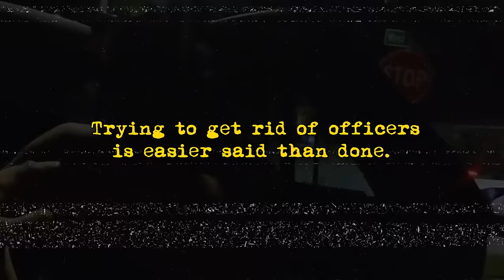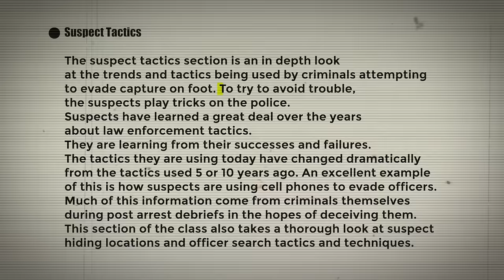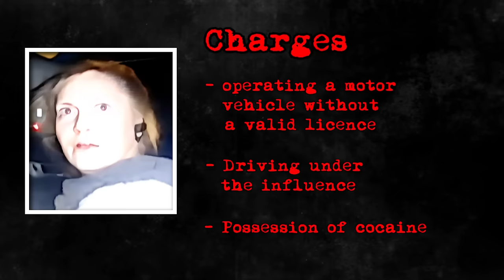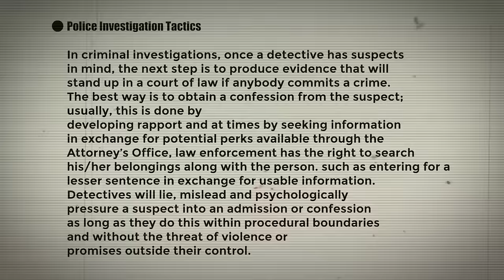When Driving Without License Turns Into Nightmares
We delve into the consequences of driving without a license. From getting pulled over by the police to facing hefty fines and legal troubles, the risks of hitting the road without a valid license can quickly turn into a living nightmare.

This video chapter shows:
00:00 Intro
00:55 INCIDENT 1
07:31 INCIDENT 2
15:18 INCIDENT 3
28:07 INCIDENT 4
39:08 INCIDENT 5
50:02 INCIDENT 6